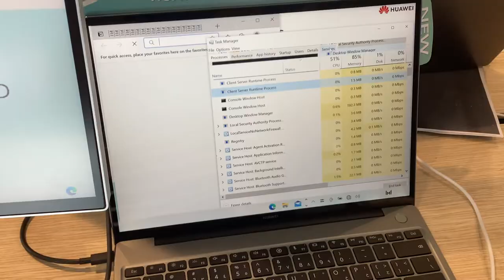Oh my god, it’s so buggy…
I noticed some things were not rendered probably until i moused over them.